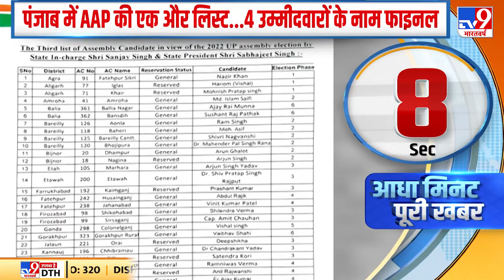AAP ने Goa और Punjab विधानसभा चुनाव के लिए उम्मीदवारों की एक और लिस्ट जारी की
आम आदमी पार्टी ने पंजाब के लिए 12वीं सूची जारी की, लिस्ट में 4 उम्मीदवारों के नाम शामिल।लुधियाना की दखा सीट से KNS कंग को बनाया उम्मीदवार